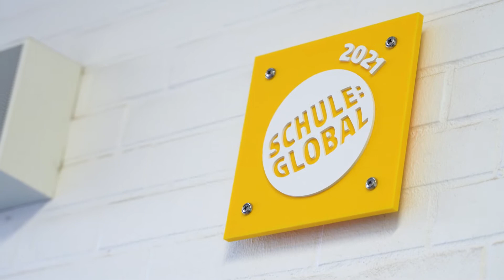Teaser: Schule:Global an der Heinrich Hertz Schule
Teaser: Die Heinrich-Hertz Schule in Hamburg hat im Juli 2021 das Schule:Global-Siegel bekommen. Unsere Dokumentation stellt die Schule vor und zeigt, wie Schule:Global die interkulturelle Bildung, den internationalen Austausch und die Lehrkräfte an der Schule unterstützt.